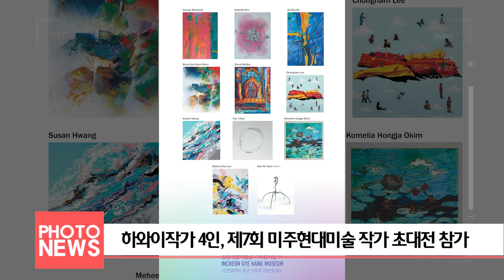KBFD뉴스 [2024.04.03] 하와이작가 4인, 제7회 미주현대미술 작가 초대전 참가